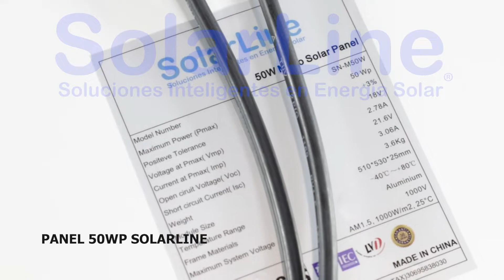PANEL SOLAR FOTOVOLTAICO SOLARLINE 50WP MONOCRISTALINO 5BB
SOLAR Y EÓLICA SRL,
CON JUEGO DE CABLE DE SALIDA CON TERMINALES MC4
Puede encontrar este y otros productos en nuestra empresa Solar y Eólica srl, ubicada en la ciudad de Bahía Blanca, Provincia de Buenos Aires.
Teléfono Fijo: 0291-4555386 Líneas Rotativas
Hacemos obras de energía renovable en todo  el país, despachamos sistemas y productos en el día a todo el país, buscamos el transporte más adecuado para su carga.